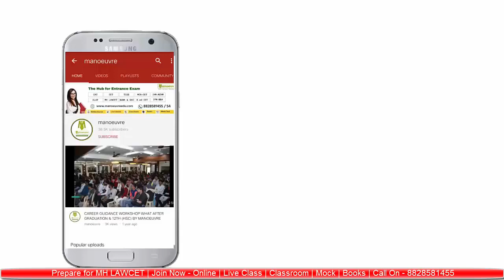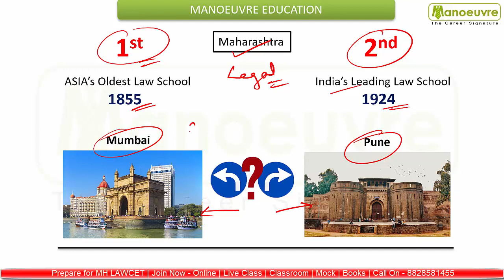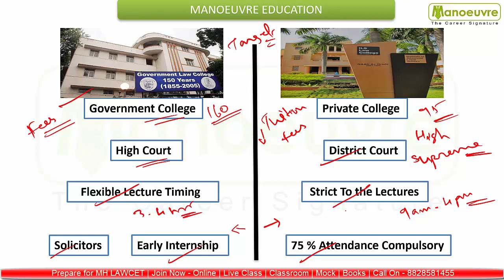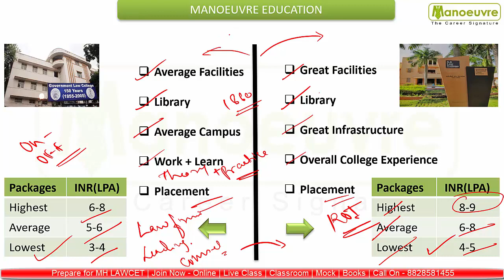MHCET LAW (3/5 Years) : - Which is Better ?? | GLC Mumbai OR ILS Pune | Know Everything !@Manoeuvre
CLAT  , MH LAWCET , SLAT  , OTHERS Exam - Start Now or Never
Batches Launched  - Classroom & Online
Target Top law Colleges
Call Our Counsellor & Book your Seat
Call/Whatsapp on :

Manoeuvre Education